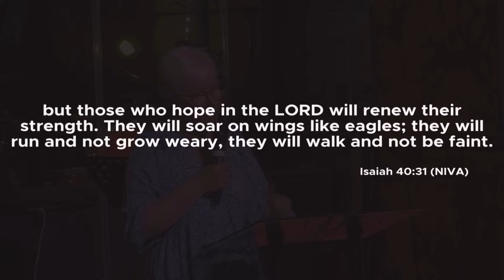The Mountain of the Lord | Elaine Sutherland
Bible Reading: Exodus 19